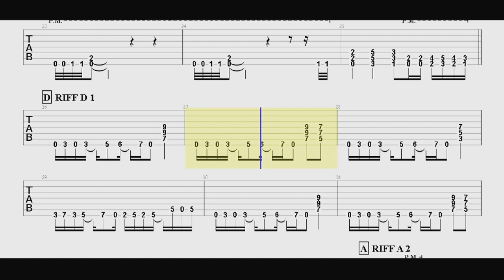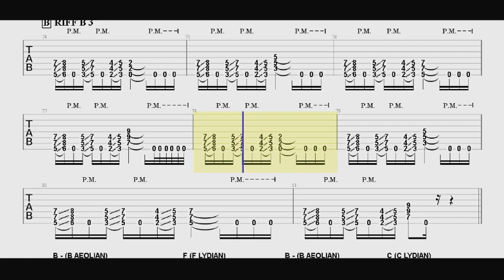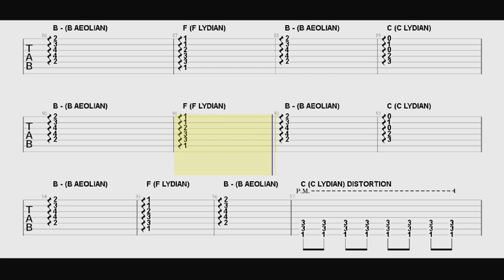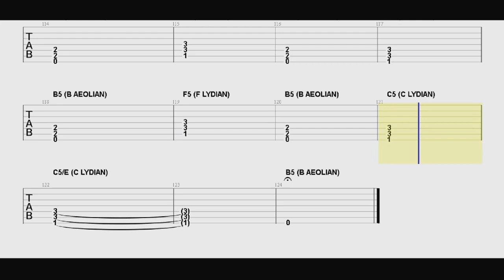Metal backing track in B minor "Trinicle" - Pantera/Fear Factory/Machine head style